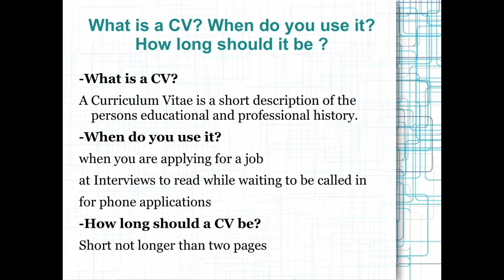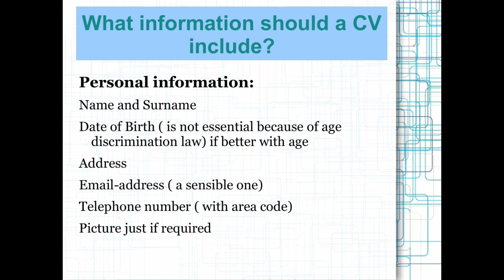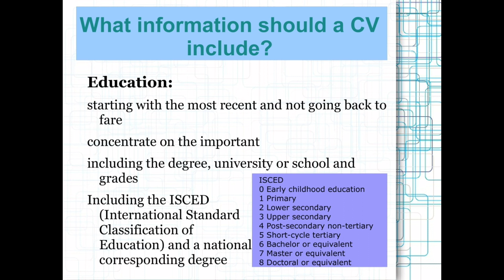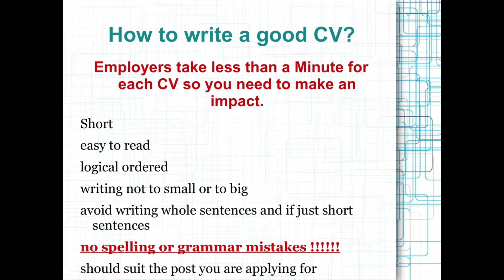Cara Menulis CV Dalam Bahasa Inggris Yang Benar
CV (curriculum vitae) adalah informasi detail tentang diri kita dalam sebuah lamaran pekerjaan. Berikut adalah tata cara menulis CV dalam Bahasa Inggris sesuai kaidah formal